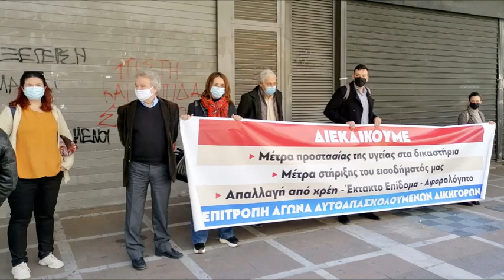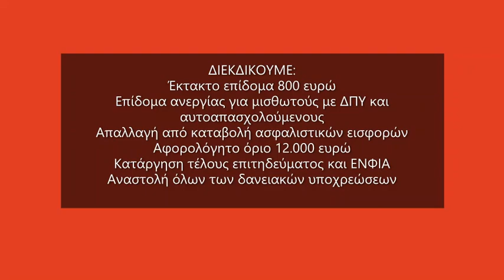SPOT ΓΙΑ ΤΗ ΜΕΡΑ ΔΡΑΣΗΣ ΤΩΝ ΕΠΙΤΡΟΠΩΝ ΑΓΩΝΑ ΑΥΤΟΑΠΑΣΧΟΛΟΥΜΕΝΩΝ ΚΑΙ ΜΙΣΘΩΤΩΝ ΕΠΙΣΤΗΜΟΝΩΝ